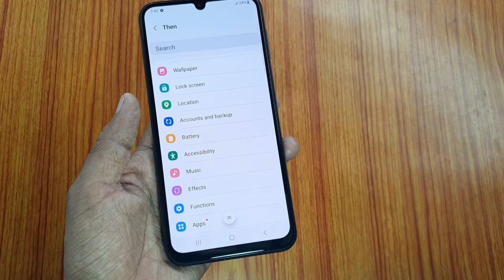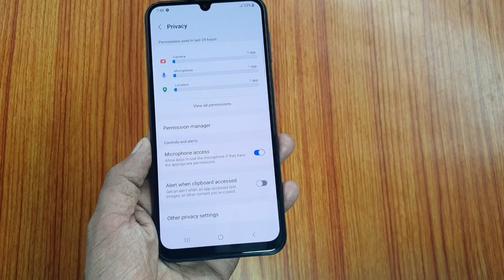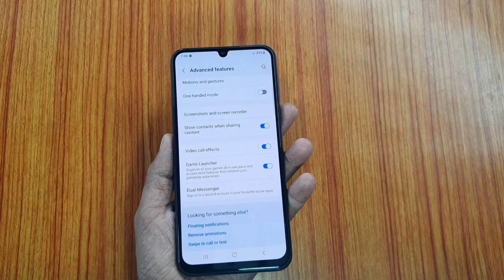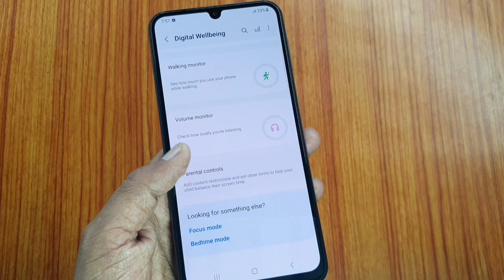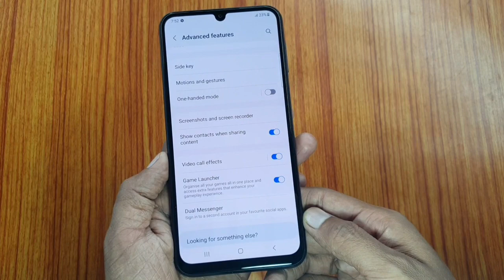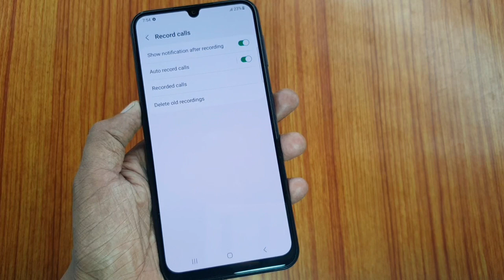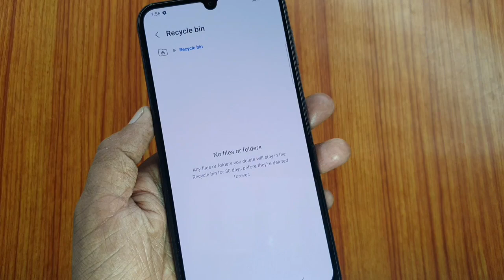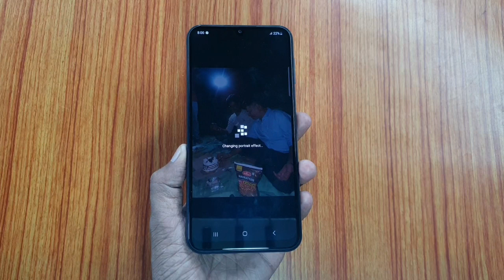Galaxy M34 के वो 10 Features जो आपके लिए हैं बहुत जरूरी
Samsung Galaxy M34 5G Tips & Tricks

Namaskar dosto mera naam h Dharmesh aur is video m maine Samsung M34 5G features k baare m batya h.

Maine Galaxy M34 k Features ko short karke Top 10 Galaxy M34 5G features ko batya h.

Video ko aap Galaxy M34 Tips & Tricks ya phir Samsung M34 Tips & Tricks k hisab se bhi dekh sakte ho.

Samsung M34 5G Price in India ki baat kare to 6GB/128GB = 19000Rs. aur 8GB/128GB = 21000Rs.

Mujhe ummid h Samsung M34 features aapko jarur pasand aayenge.